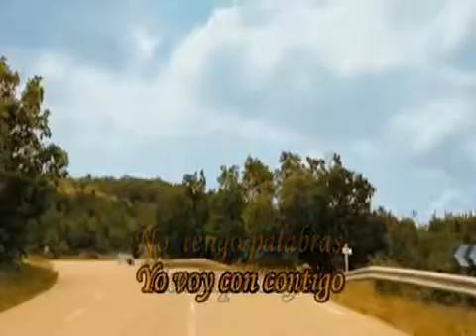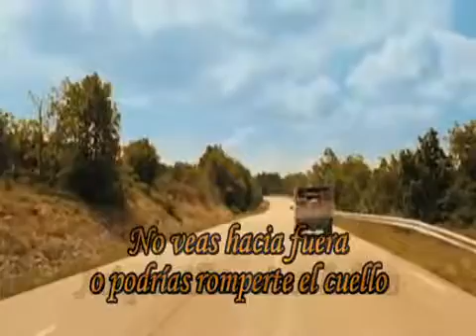Crash. Matt Willis. Sub Español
aquí os dejo la canción crash por Matt Willis ( me encantaaa! xD) Hice lo mejor que pude la letra espero que os guste y si no.. pues que os DEN! xD.

Piosenka Crash w wykonaniu Matta Willisa z teledyskiem w którym wykorzystano sceny z filmu Wakacje Jasia Fasoli, gdzie także znalazł się wspomniany .

Enjoy this song while it last in youtube or not Watch his dance scene: watch?v=0U9hKBEGLN8.